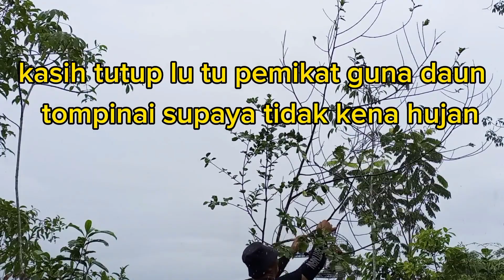aksi c bukit nanas 2!!semasa hujan tompinai.